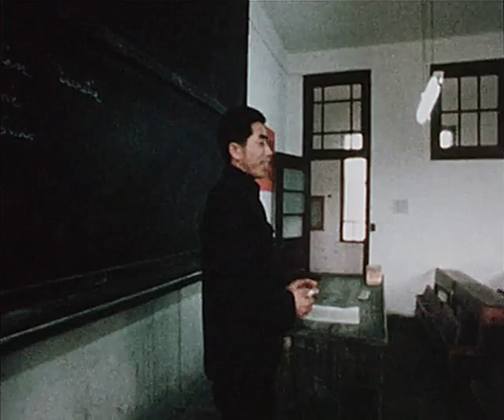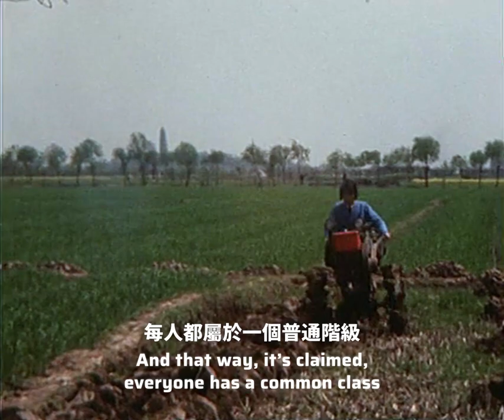Chinese students on the Sino–Soviet split, 1977 復旦學生談中蘇交惡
Students at Shanghai’s Fudan University discuss Soviet revisionism and the Sino–Soviet split.

1977年上海復旦大學學生討論蘇聯修正主義以及中蘇交惡。